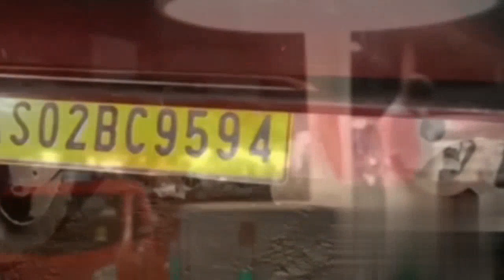Police arrested several person in Haflong today in connection with Iligal gambling